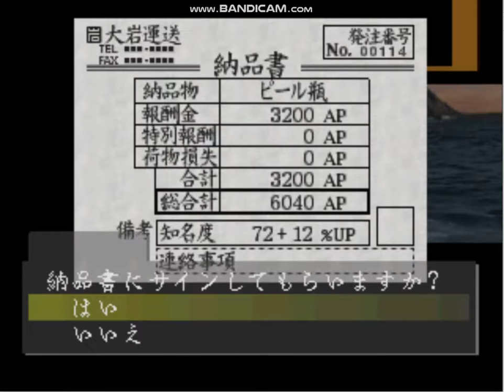アートカミオン ＃１１